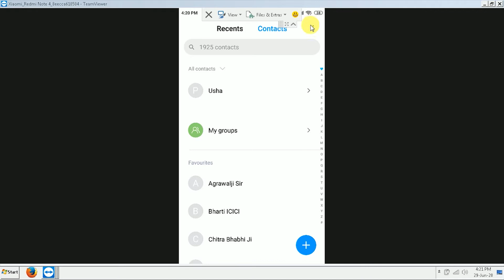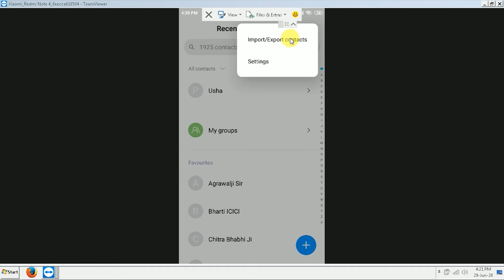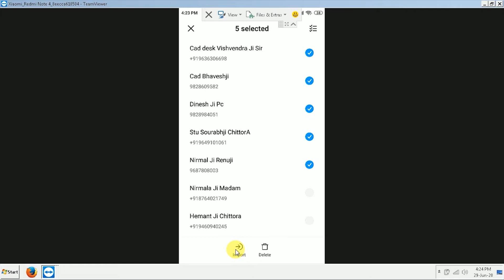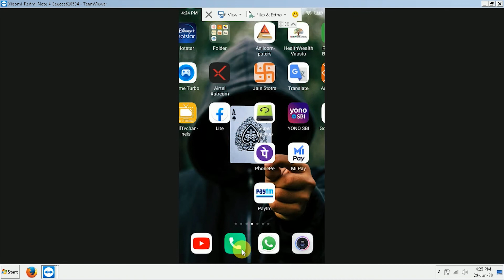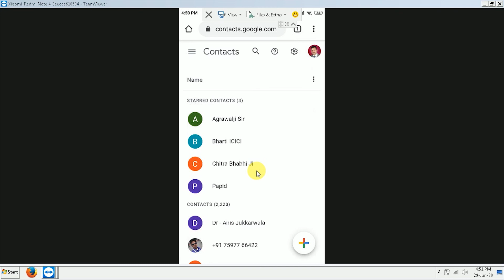Import Contact From Mobile Device to Gmail | Anil Computers - Best Computer Institute in Udaipur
How to Import Contact from mobile device to gmail.
About Us
ANIL COMPUTERS is a premier education institute. ANIL COMPUTERS is a pioneer in providing career-orientated courses to aspiring professionals since 1997. For more than 20 years ANIL COMPUTERS  has provided training programs to more than  15,000  STUDENTS .
Take quizzes from different categories such as Word, Excel, PowerPoint, Internet , Tally, Autocad, 3DS Max, Adobe Photoshop Many More. and check your score instantly. This will give you a fair idea about in which section you need to focus more for the upcoming CCC & Govt Computer exams.